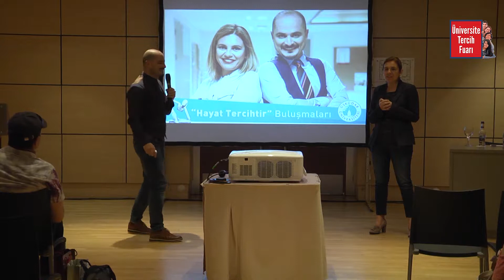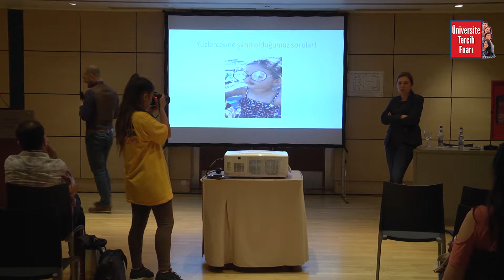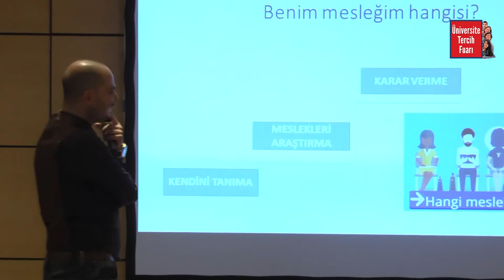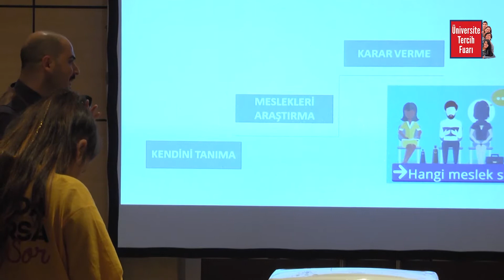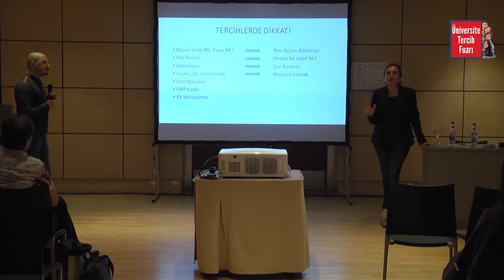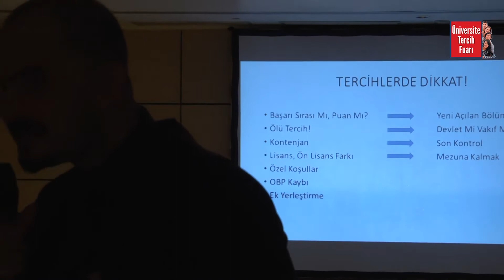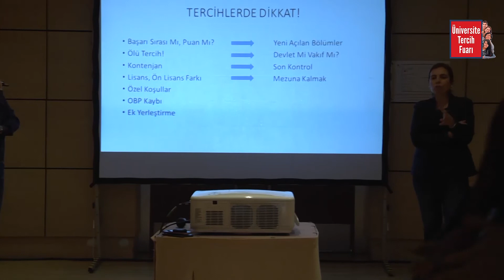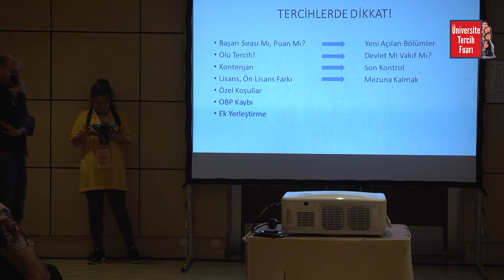Uzm. Psk. Dan. Ece Tözeniş / (Sunucu) Gazeteci Şaban Özdemir - Hayat Tercihtir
Üsküdar Üniversitesi - Uzm. Psk. Dan. Ece Tözeniş / (Sunucu) Gazeteci Şaban Özdemir